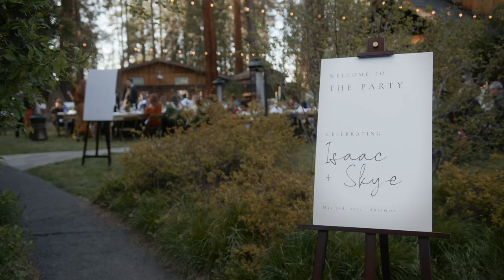Skye & Isaac - Cathedral Beach Wedding In Yosemite National Park, CA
Hear the difference for yourself and sign up for a free account.

Prefer Amazon?

Prefer B&H?
Main Cameras
Tripod Cameras
Main Lens (Jay)
Main Lens (Mack)
Tripod Lens
Ceremony Lens
Reception Lens
EF - RF Adapter
EF - RF Speedbooster
Lens Diffusion
ND Filters

7 inch monitor
Tripod Plate
Camera Strap

DRONE GEAR:
Favorite Drone
Drone ND Filters
Backup Drone

AUDIO GEAR:
Lav Mic Recorders
Lav Mics
Drape Lav
Shotgun Mics
Multi-Track Recorder
Mic Sleeve Recorder
Mic Sleeve
Timecode Sync

LIGHTING GEAR:
Light Stands
Main Reception Lighting
Light Batteries